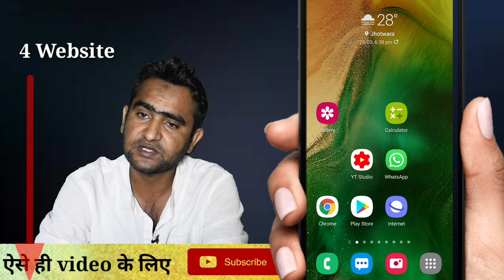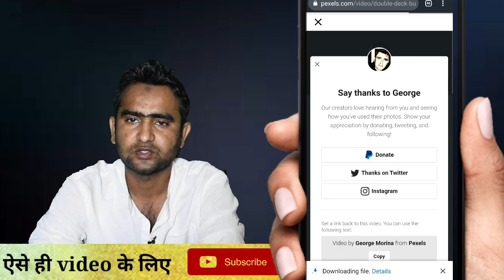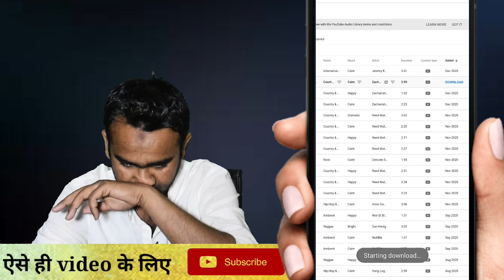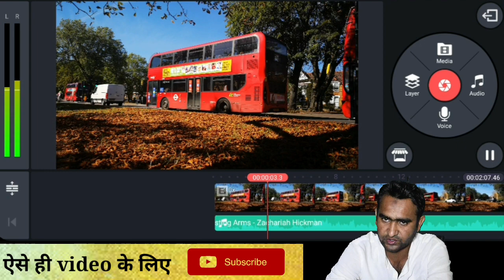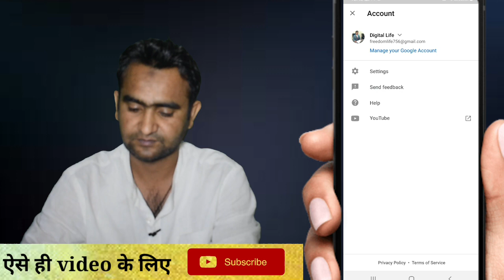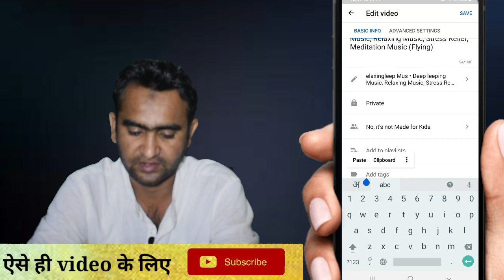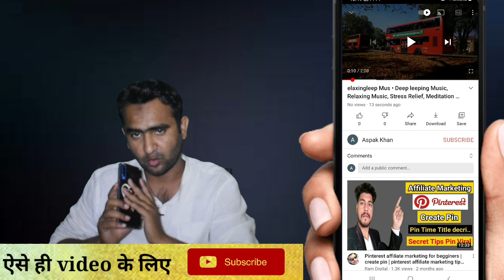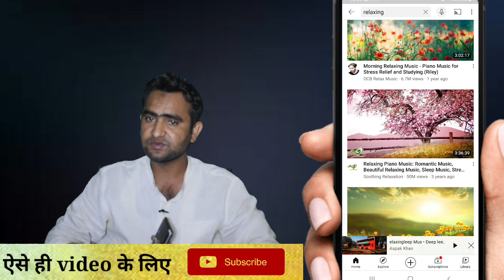How to make YouTube videos 2021|dusro ki video youtube par kaise dale| YouTube se paise Kaise kamaye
How to make YouTube videos | YouTube video Kaise banaye | YouTube se paise Kaise kamaye

बो लिंक जिनसे हम फ़्री वीडियो डाउनलोड कर सकते है अपने चैनल के लिये

मार्किट में ओस बक्त किस चीज़ की जरूरत है और ग्रहक क्या मांग रहा है उस वीडियो ये ये सब कुछ पता लग जायेगा इस लिए आप से गुजारिश है इस वीडियो को पूरा जरूर देखें ।

और आप ने पहला पार्ट जिसमे ये बताया गया है मार्किट में क्या क्या देख कर उतरना चाहिए अगर आप ने बह वीडियो नही देखी हो तो यहाँ से जरूर देख ले

Name of Owner – Mr. Aspak Khan